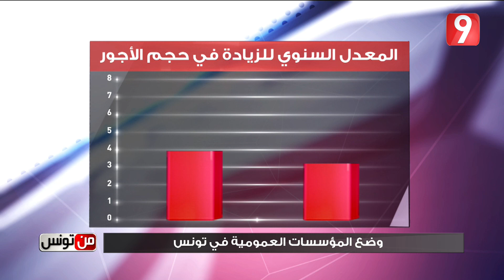من تونس - الحلقة 8 الجزء الثالث